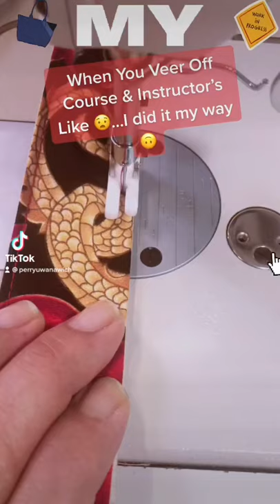DIY Tote 1, Production Sewing Training.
-Skincare, Makeup, Beauty Product Reviews and Tutorials.
-Hair-care and Hair Styling.
-Fashion, Style and Trends: Fashion Week Coverage, Fashion Blog and Vlog, DIY Style.
-Diet, Fitness, Exercise and Weight Loss.

Perry Uwanawich
-Fashion Designer
-Graphic Designer
-Improv Actor
-Freelance Writer
-Makeup Artist